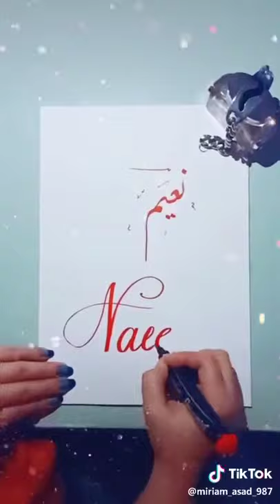Naeem Kharal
Name Naeem kharal